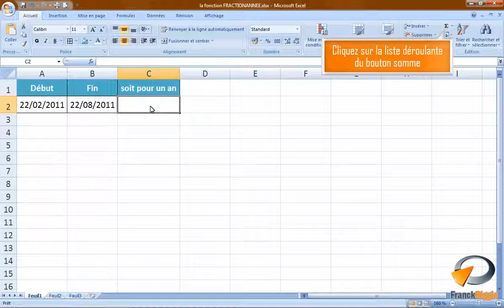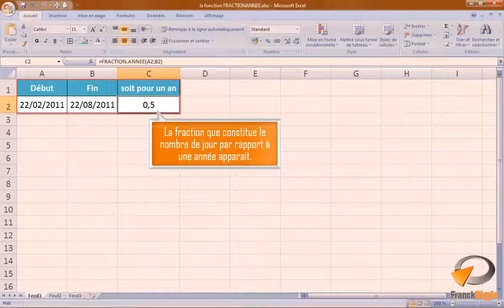La fonction FRACTION ANNEE dans Excel Formation Excel Marseille